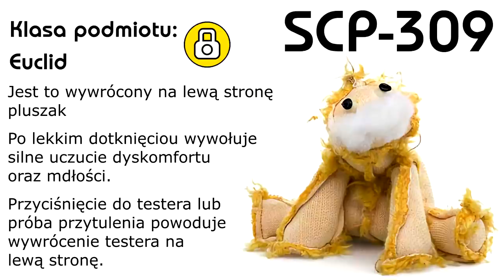SCP-309 - Przenicowany Pluszak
Kto w podstawówce nie zrobił kiedyś "kebaba" z plecaka lub piórnika? Uważajcie, bo tym razem, kebab będzie zrobiony z was.

Muzyka wykorzystana w filmie:
Lost Cowboy - Coyote Hearing